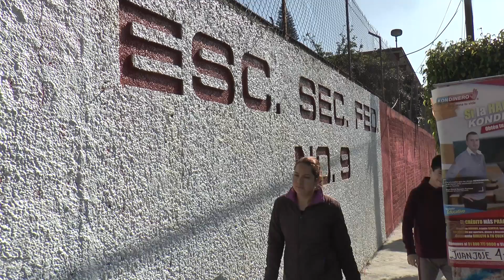Denuncian incremento de violencia y venta de droga en Prados Verdes